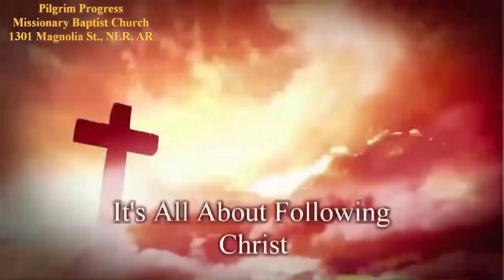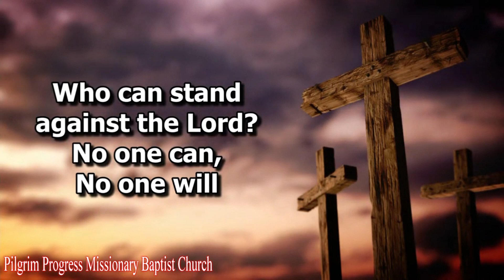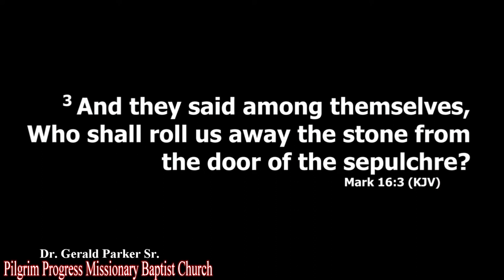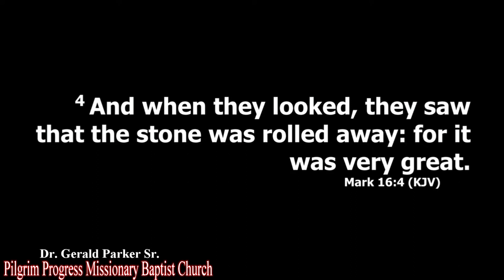"Our God Is Able" - Fox 16 Version